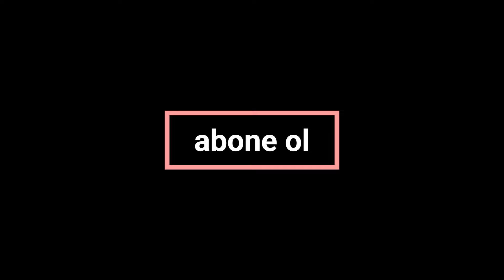istanbul balıkesir ayvalık Maden Adasına gittim...DENİZİ YÜRÜYEREK GEÇTİK...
merhaba arkadaşlar uzun bir süre sonra yeni video ile karsınızdayım bazı sorunlar yaşadım.bu aradan sonra ilk videoumu uzun yol tatil videosu ile geri döndüm... destek olmak icin izlerseniz ve yorumlarsanız cok mutlu olurum... uzun süredir video atamadıgım için bu benim için cok önemli hem moral hem motivasyon hemde youtube daki sürekliğim için şimdiden herkese teşekkürler..abone olmayı lütfen unutmayın